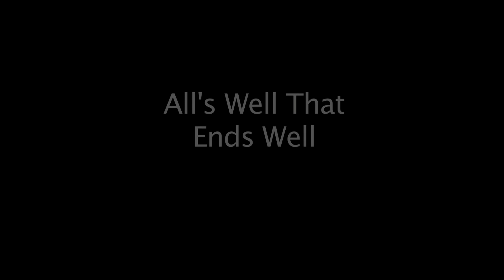Denver-Confluence Park-July 4th 2011.mov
These people are enjoying the 4th of July at Confluence Park located on the Platte River in downtown Denver, Colorado. There's more than one way to get through the rapids.